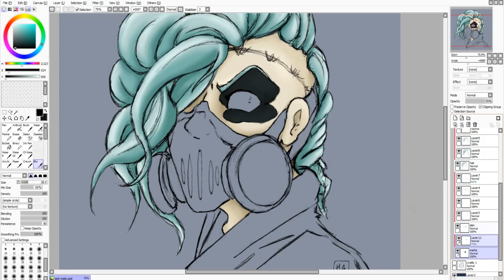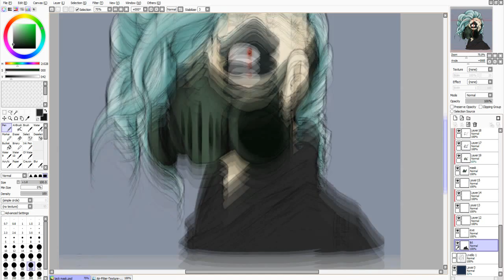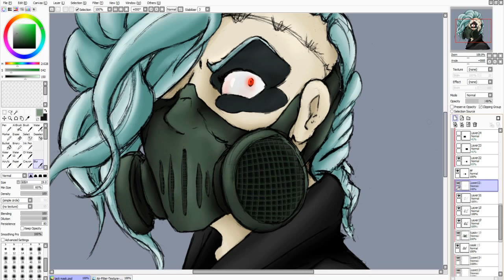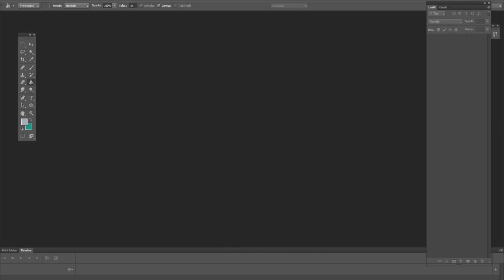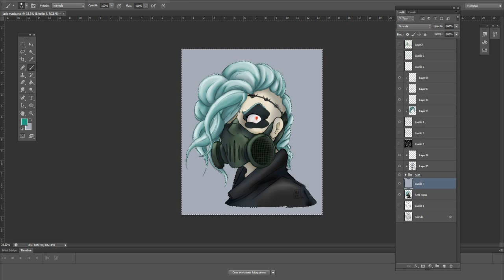Jack Mask - Speedpaint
When you have an obsession you just can't stop drawing @___@

Jack was created by @Crym94 and she shared his precious baby with me ;w;